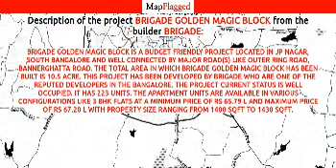Brigade Golden Magic Block by Brigade | Bengaluru, India | MapFlagged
Brigade Golden Magic Block is a budget friendly Project located in JP Nagar, South Bangalore  and well connected by major road(s) like Outer Ring Road, Bannerghatta Road. The total area in which Brigade Golden Magic Block has been built is 10.5 acre. This project has been developed by Brigade who are one of the reputed developers in the Bangalore. The Project current status is Well Occupied. It has 223 Units. The Apartment units are available in various configurations like 3 BHK Flats at a minimum price of Rs 65.79 L and maximum price of Rs 67.20 L with Property Size ranging from 1400 Sqft to 1430 Sqft.

Following is the detail of Brigade Golden Magic Block, a project by Brigade

Brigade Golden Magic Block : Bangalore, India with the price structure:
3 BHK at 67.20 Lac having area 1430 Sq. Ft.
3 BHK at 65.79 Lac having area 1400 Sq. Ft.